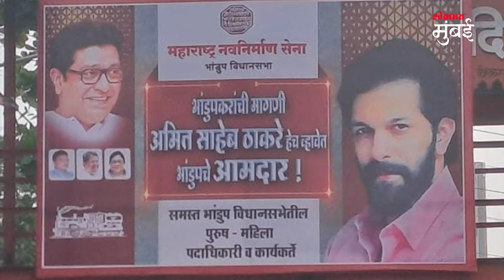माहीम, भांडुप, मागाठाणेत अमित ठाकरेंसाठी जोरदार बॅनरबाजी Amit Thackeray | Vidhan Sabha Election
Amit Thackeray to contest Vidhan Sabha Election 2024 राज ठाकरे यांचे पुत्र अमित ठाकरे हे देखील निवडणूक लढणार असल्याची चर्चा, मुंबईत झळकले बॅनर! (Mukta)